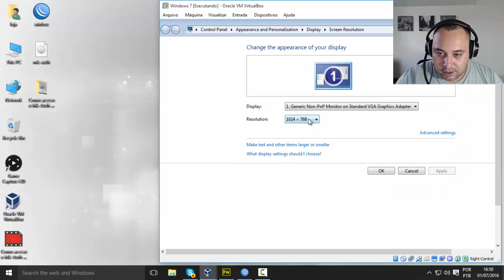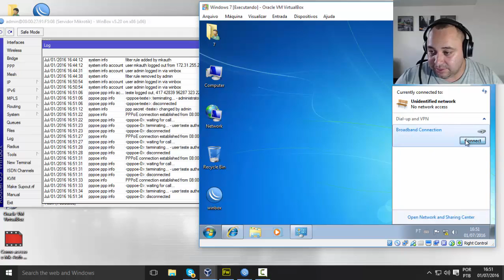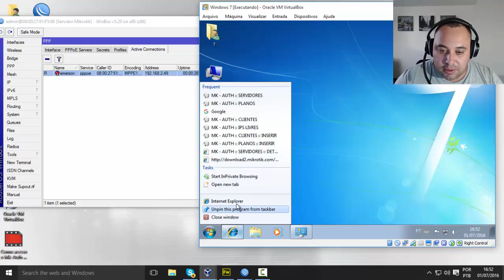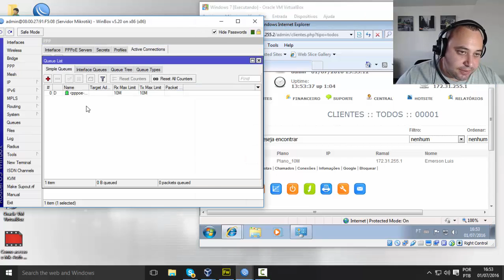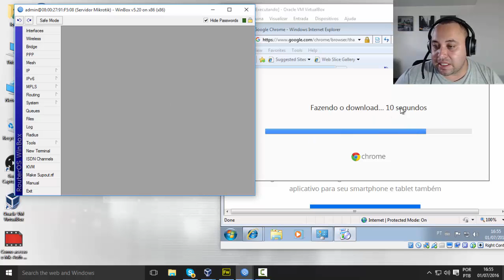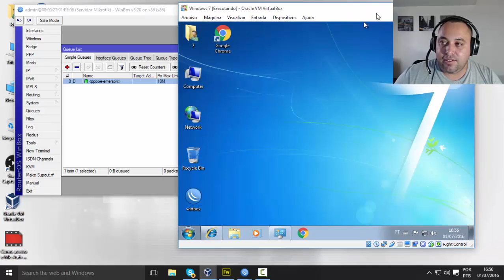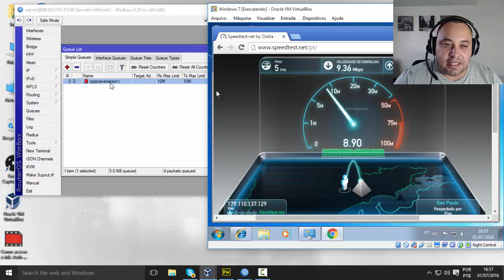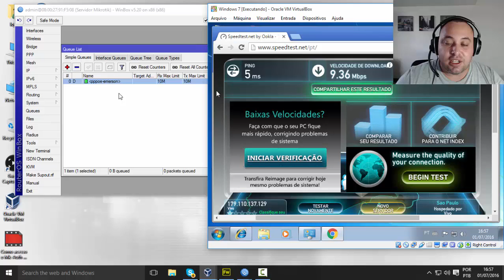Mk-Auth em funcionamento Autenticação via pppoe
Depois de configurado o Mk-auth, ja podemos iniciar a autenticação dos clientes via pppoe client, todos autenticando pelo Mk-Auth.

Para consultoria segue o contato.

Nome: Emerson Luis
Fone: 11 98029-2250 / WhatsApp